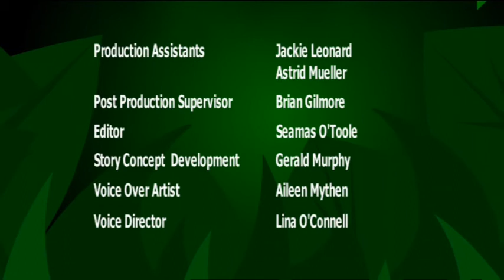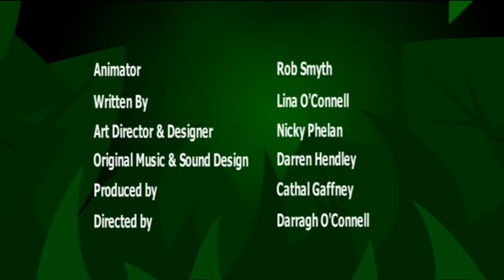🦉 I'm an Owl I'M AN ANIMAL